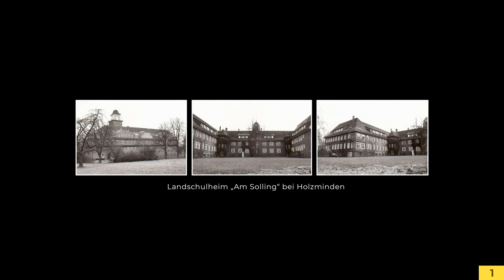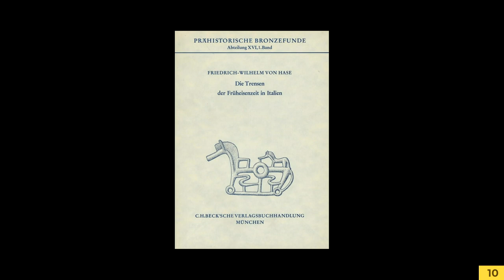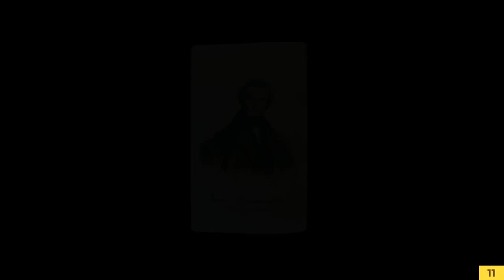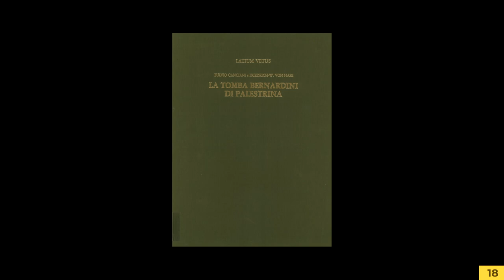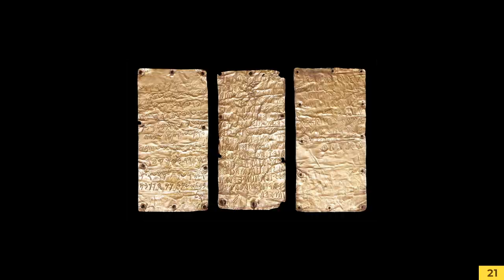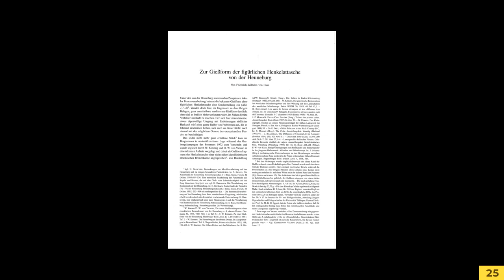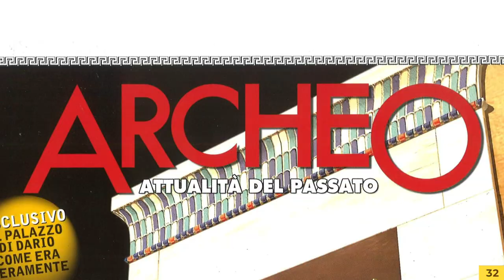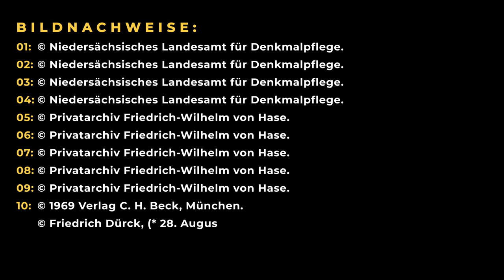Harald Meller trifft Friedrich-Wilhelm von Hase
Prof. Dr. Friedrich-Wilhelm von Hase (geboren 1937) ist Archäologe mit den Forschungsschwerpunkten italische Vor- und Frühgeschichte, mitteleuropäische Hallstattzeit und Etruskologie. Nach seinem Studium der Klassischen Archäologie, Vor- und Frühgeschichte, Ethnologie und Alten Geschichte an der Universität Göttingen und der Universität La Sapienza in Rom wurde er 1966 über die "Trensen in Gräbern der frühen Eisenzeit" promoviert.

Es folgten ein mehrjähriges Forschungsstipendium sowie Anstellungen am Reiß-Museum (heute Reiss-Engelhorn-Museen) in Mannheim und als Oberkonservator und Leiter der Öffentlichkeitsarbeit am Römisch-Germanischen Zentralmuseum (heute Leibniz-Zentrum für Archäologie [LEIZA]) in Mainz.

Bereits früh galt sein besonderes Interesse und Engagement der interkulturellen Verständigung zwischen Italien und Deutschland und der grenzüberschreitenden Zusammenarbeit beider Länder insbesondere in der Archäologie und im Museumswesen.

Mit dem Eintritt in den Ruhestand endete diese Hingabe nicht. Vielmehr trug Friedrich-Wilhelm von Hase weiterhin zum Erfolg hochkarätiger Ausstellungsprojekte bei, die sich mit dem antiken Italien beschäftigten, so auch die Landesausstellung des Landesmuseums für Vorgeschichte Halle (Saale) 2011/12 "Pompeji – Nola – Herculaneum. Katastrophen am Vesuv", trat als Verfasser und Übersetzer in den entsprechenden Katalogen in Erscheinung und gab zum 300. Jahrestag der Geburt Johann Joachim Winckelmanns einen grundlegenden Sammelband zu dieser bedeutenden Persönlichkeit in seiner Zeit heraus.

In seinem Interview mit Harald Meller berichtet Friedrich-Wilhelm von Hase von den Anfängen seiner Archäologiebegeisterung, seinem Werdegang und seinen vielfältigen archäologischen Forschungen, gibt aber auch Einblicke in seine Familiengeschichte: Ein Teil des Gespräches widmet sich seiner Kindheit und der Zeit in nationalsozialistischer Sippenhaft, in die er nach der Hinrichtung seines Vaters Paul von Hase im Zusammenhang mit der Verschwörung vom 20. Juli 1944 kam.

00:00 Einführung
01:11 Kindheit, Schulzeit und erste Berührung mit der Archäologie
08:26 Studium und erste Reise nach Italien
14:18 Stipendium und Studium in Italien
23:43 Familiengeschichte und Leben in Italien
30:54 Etruskisches Gold und Kultur sowie archäologische Arbeit
01:10:46 Ausstellungsarbeit
01:23:20 Johann Joachim Winckelmann
01:33:10 Verurteilung Paul von Hase und Sippenhaft

Bildgestaltung: Felix Greif
Ton: Simon Hückstädt
Schnitt: Alexander Woltexinger
Grafik: Oliver Thomas
Regie: Thomas Claus